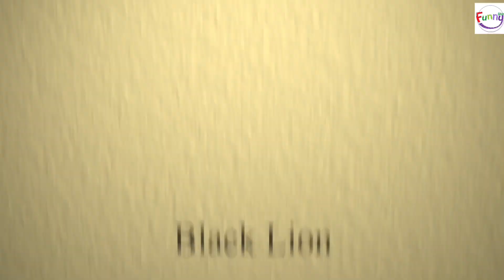လူမိုက်၄ယောက်myanmarfunny funnystar မြန်မာဟာသ_ကားများ_စဆုံး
FUNNY STAR Entertainment YouTube Channel တွင်တင်ဆက်ပြသနေသော ဇာတ်လမ်းတိုများ /ဗီဒီယိုဇာတ်လမ်းများအား ကူးယူ၊ ဖြန့်ချိ ရောင်းချခြင်း ၊ခွင့်ပြုချက်မရှိဘဲ OTT /Social Media Platform (YouTube/Facebook စသည့် ..) များပေါ်တွင်တင်ဆက်ပြသခြင်း၊တစ်နည်းနည်းဖြင့်အကျိုးစီးပွား ပျက်စီးအောင် ဆောင်ရွက်ခြင်းများကို လုံးဝ(လုံးဝ)မပြုလုပ်ပါရန် အလေးအနက် မေတ္တာရပ်ခံ တားမြစ်အပ်ပါသည်။